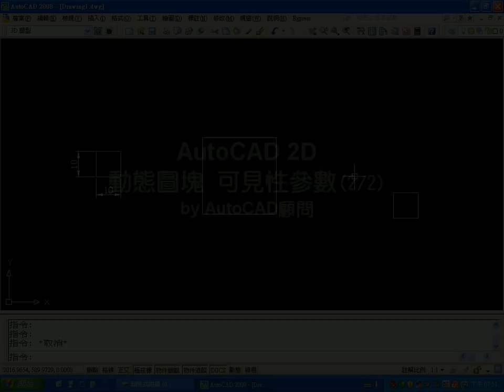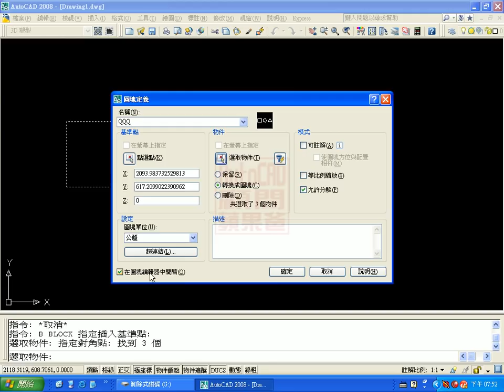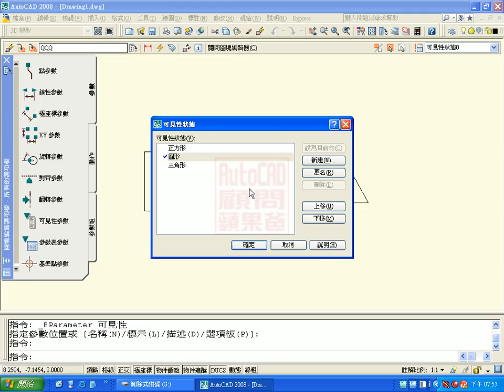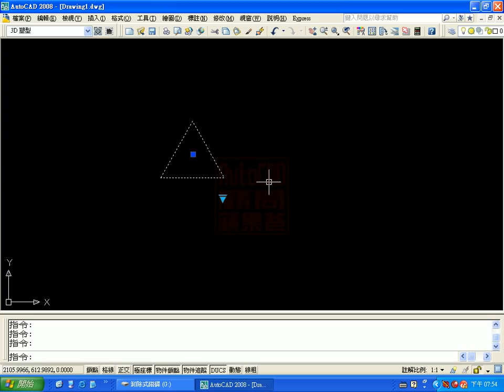AutoCAD 2D 動態圖塊 可見性參數2-2